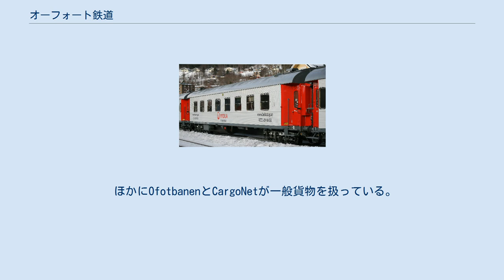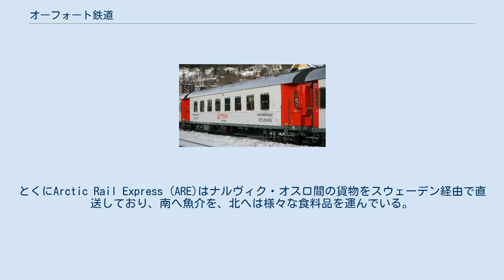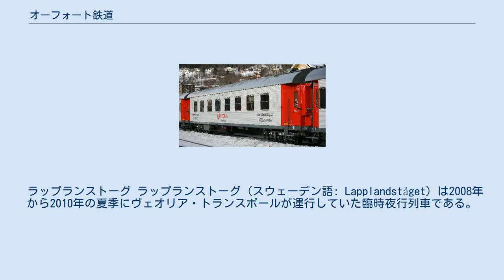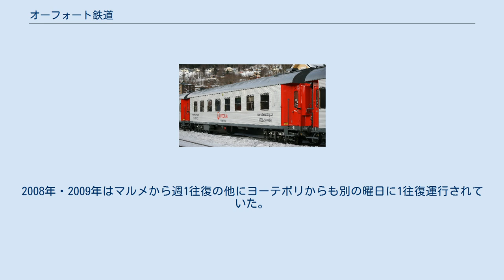オーフォート鉄道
オーフォート鉄道(オーフォートてつどう、ノルウェー語: Ofotbanen)は、スウェーデンのルレオとノルウェーのナルヴィクを結ぶ路線である。
本来はナルヴィクからスウェーデンの国境駅までのノルウェー側約40kmの路線の名称だが、便宜上スウェーデン側のマルムバナン（スウェーデン語: Malmbanan、鉱石鉄道の意）を含めて説明する。
 ノルウェーとスウェーデンで最も北にある鉄道路線であり、ムルマンスク・ニケル鉄道が開通するまでは世界最北の鉄道路線であった。
 キルナ鉱山で産出される鉄鉱石を輸送する目的で敷設され、1888年にルレオからイェリヴァーレまでが、1902年には全線が開通し、1915年にキルナから国境駅までが、1923年には全線が電化された。
第二次世界大戦においてナチス・ドイツが北欧侵攻を実行したのは、この鉄道が輸送する鉄鉱石を確保するためだった。
 マルムトラフィークがスウェーデンの国営企業LKABが採鉱する鉄鉱石の輸送を行っている。
ルレオあるいは不凍港ナルヴィクから輸出するための輸送路として極めて重要である。
大重量の鉄鉱石を扱うことから、軸重30トンに耐えるように設計されており、68両で総重量8600トンを牽引できるIORE形機関車が配備されている。
鉱石列車は通年昼夜を問わず運行されており、貨物の総重量は年間1590万トン（2006年）でノルウェー全体の過半数を占め、わずか40kmという距離でノルウェー全体の2割にあたる6.9億トンキロメートルという輸送量になっている。
 ほかにOfotbanenとCargoNetが一般貨物を扱っている。
とくにArctic Rail Express (ARE)はナルヴィク・オスロ間の貨物をスウェーデン経由で直送しており、南へ魚介を、北へは様々な食料品を運んでいる。
 基本的にはスウェーデン国鉄 (SJ) が旅客輸送を担っており、ストックホルムから直通の夜行列車も通っている。
 ノールランストーグ (スウェーデン語: Norrlandståget) はスウェーデンの国有鉄道網を南北に縦断して走る夜行列車である。
国鉄時代にはNordpilen（「北の矢」の意）と呼ばれていた。
 南側はヨーテボリまたはストックホルムから、北部のルレオまたはノルウェーのナルヴィクまでをおよそ18時間かけて運行している。
 以上の急行夜行列車2往復の他、ウメオ・ルレオ間、ルレオ・ナルヴィク間、キルナ・ナルヴィク間の区間運行をする昼の列車が1往復ずつある。
 1968年から1980年代までは、コペンハーゲンの対岸マルメからメーラレン湖の西側を北上し、ルレオを経由してナルヴィクまで走る列車があり、これはストックホルムを通過していたものの最長の経路をたどっていた。
 もともとスウェーデン国鉄が運営していたが、2000年1月10日にTågkompanietに、その後2003年6月15日からはヴェオリア・トランスポール（旧Connex）に運営が移り、さらに5年後の2008年6月15日からはSJ AB（国鉄株式会社）の子会社であるSJ Norrlandståg ABが運行している。
 ラップランストーグ ラップランストーグ (スウェーデン語: Lapplandståget) は2008年から2010年の夏季にヴェオリア・トランスポールが運行していた臨時夜行列車である。
2008年にノールランストーグを国鉄に取り戻されたため運行を始めたが、3年間で廃止となった。
 コペンハーゲン対岸のマルメからナルヴィクまで全行程はおよそ28時間2147 kmにおよび、これはヨーロッパの長距離列車でも最長の部類であった。
マルメを金曜午後に出発し夜にストックホルム・ウプサラに停車した後は、いくつかの路線分岐駅に止まるだけで翌日の午後に北極圏に到達、イェリバーレ・キルナ・アビスコ・国境駅に停車し、ナルヴィクへの到着は土曜の夕刻だった。
ウメオやルレオは経由せず、それぞれ途中停車駅のヴェンネスやボーデンからバスが接続していた。
帰路は日曜午前中にナルヴィクを出発し、ストックホルムには月曜朝に、マルメ到着は午後だった。
2008年・2009年はマルメから週1往復の他にヨーテボリからも別の曜日に1往復運行されていた。
2010年はマルメではなくコペンハーゲン出発に変更された。